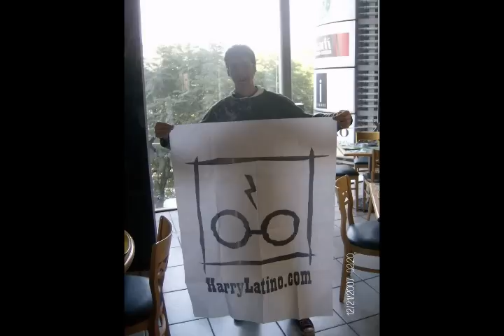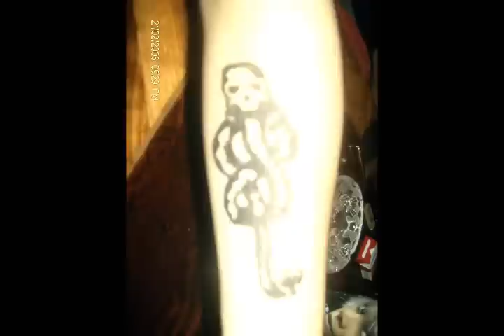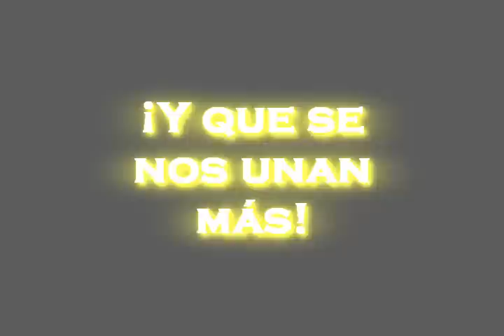HL México 2007-2008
Durante un año hemos crecido, caído y nos hemos vuelto a levantar. Tu has formado parte de esta evolución y este video es por ti y para ti.
Gracias a todos los miembros de HL que han hecho posible llevar la magia hasta el Parque Hundido